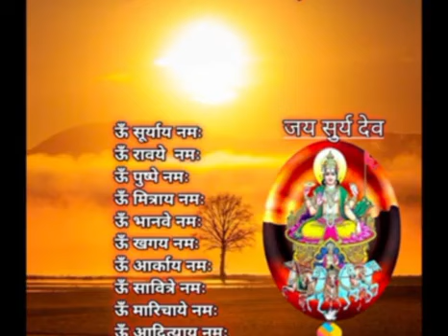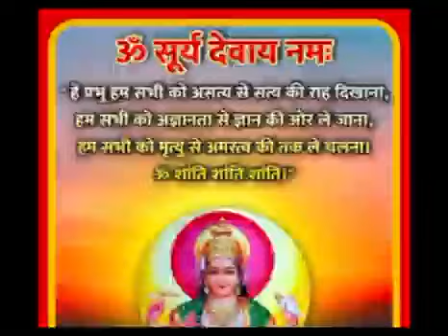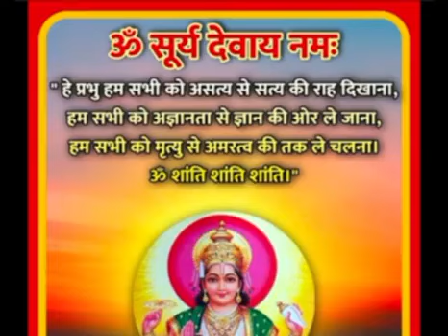सूर्यदेव को तांबे के लोटे से जल चढ़ानेसेकैंसर,किडनी रोग दूर#आंखों की रोशनी ठीक होने का उपाय#bhajan